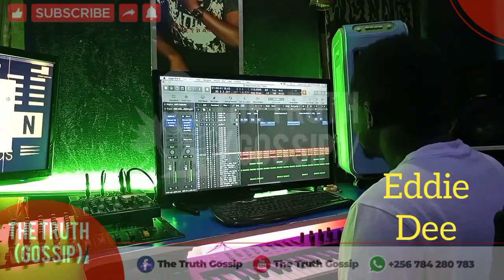Jose Chameleone does a remix in Pallaso's Ndikuwaki song, Eddie Dee Pro behind Malamu n others